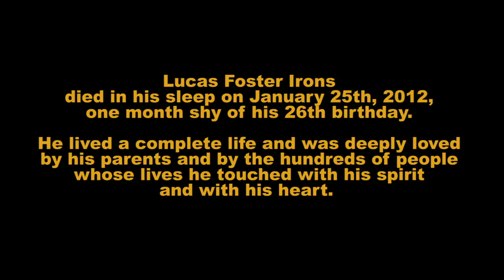Arctic Son Tribute